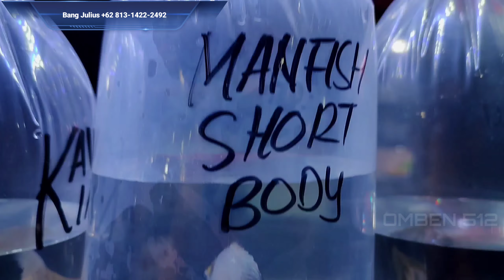IKAN HIAS DI GANTUNG !!! DIKITNYA AJA SEGINI || UPDATE HARGA IKAN HIAS DI JATINEGARA TERBARU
Hallo guys
Tonton sampai habis ya guys, jangan di skip agar tidak ketinggalan informasinya.

MAJU TERUS IKAN HIAS INDONESIA
"SALAM SATU HOBBY IWAK AMIS"

Terimakasih

Ikan hias adalah jenis ikan baik yang berhabitat di air tawar maupun di laut yang dipelihara untuk memperindah taman atau ruang tamu. Untuk pecinta ikan hias air tawar, berikut salah satu review harga ikan hias di jatinegara terbaru.

Lapak Bang Julius
Buka mulai dari jam 22:00